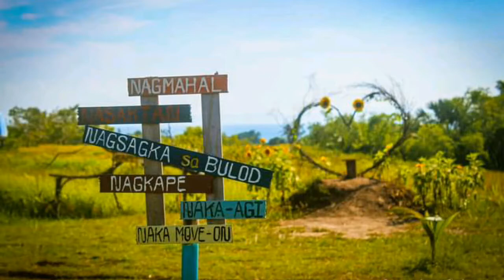taga BULAN SORSOGON kaba hali kana at tonghayan ang magandang tanawin sa KAPEHAN SA BULOD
tonghayan ang magandang tanawin sa KAPEHAN SA BULOD
BRGY. BUTAG BULAN,SORSOGON